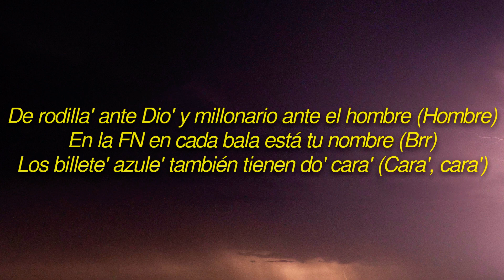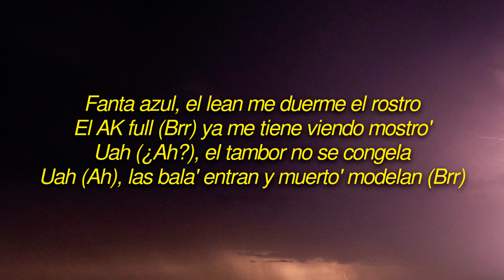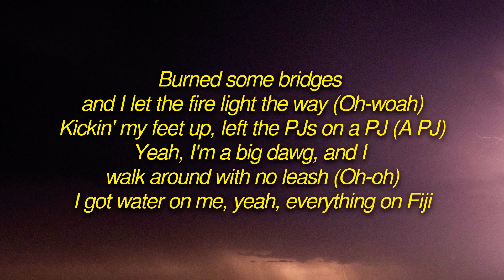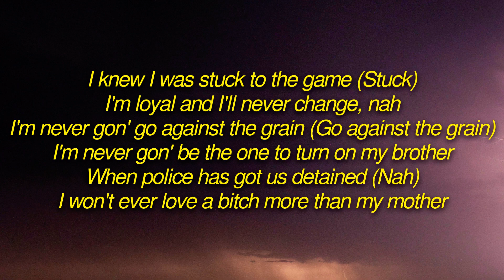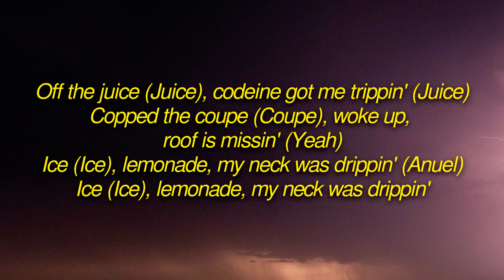Internet Money - Lemonade Latin Remix (Lyrics) feat. Anuel AA, Gunna, Don Toliver, NAV)